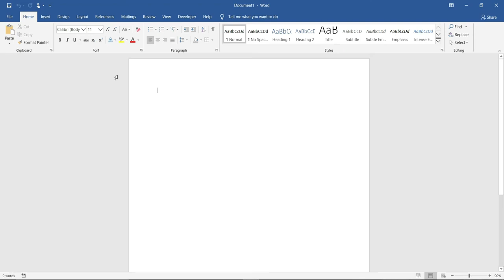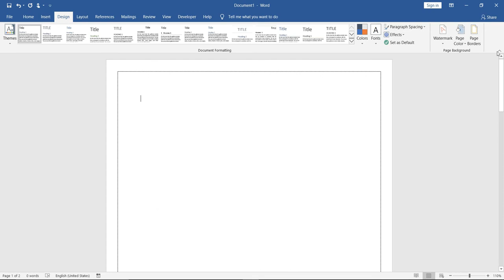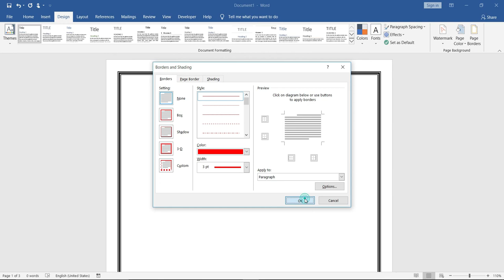How to Put Page Border in Word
Watch a full video to learn to put a border in Microsoft Word.